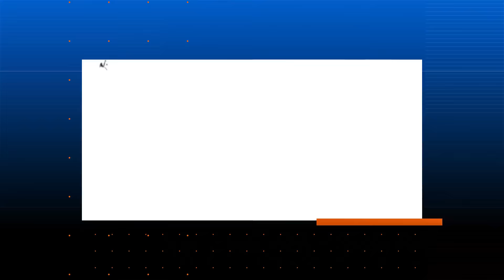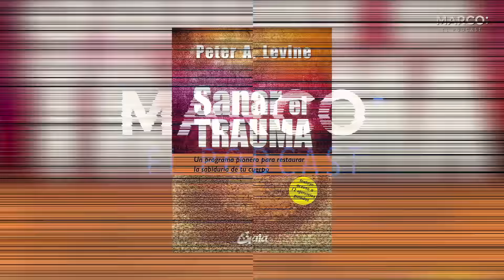El PODER de SANAR con tu MENTE🙌🏻🧠 - Dr. Nirdosh Kohra y Marco Antonio Regil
Descubre el poder de la mente para influir en nuestra salud integral. ¿Es posible sanar con la mente? En este episodio, el doctor Nirdosh Kohra  @bodhimedicine1403  nos explica cómo nuestras emociones y pensamientos pueden ser herramientas poderosas para curar nuestro cuerpo de enfermedades. ¡No te pierdas esta oportunidad de descubrir el potencial transformador que todos tenemos dentro!

Si quieres comprender con todo detalle el funcionamiento de tu Cuerpo-Mente-Espíritu para prevenir enfermedades, salir de ellas de una forma natural y alcanzar tu máximo potencial con ayuda de las 5 Leyes Biológicas, inscríbete a la formación en Bodhi Medicine 2024.

*El doctor Yonatan Eidels Huber (conocido como Nirdosh Kohra) es médico cirujano por la Universidad Anáhuac. Se desempeña como instructor de meditación, de las 5 Leyes Biológicas y de Bodhi Medicine. Su cédula profesional es 4539837.

Información adicional

Encuentra información adicional que NO llegó al podcast en la revista digital de esta semana.

Dr. Nirdosh Kohra
El poder de sanar con tu mente
El poder de tu mente
Curar enfermedades con la mente
Medicina integrativa
Curar nuestro cuerpo de enfermedades
Curar
El arte de sanarte con tu mente
Sanar el cuerpo y la mente
El poder de sanar
Sanar con tu mente
Aprendamos juntos
Desarrollo personal
El podcast de Marco Antonio Regil
Walter Riso
SOMATIZACIÓN: tus EMOCIONES te pueden ENFERMAR
Medicina integral
Salud integral
Somatización